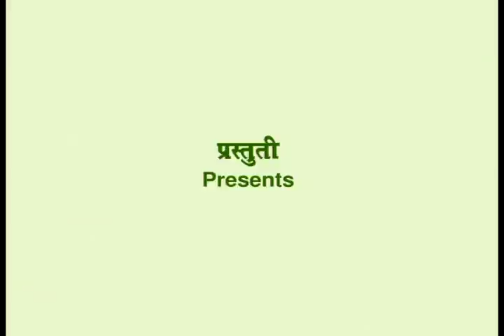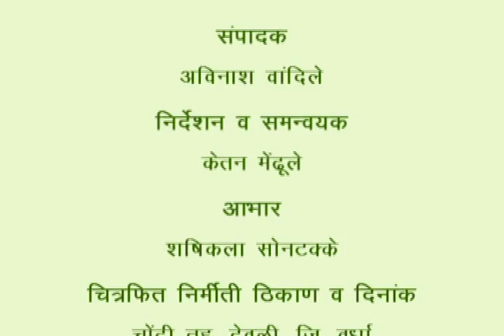Farm Bunding for Soil and Water Conservation